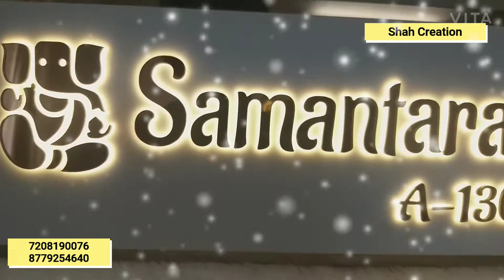HOUSE OF FANCY DESIGNER NAME PLATE_SHAH CREATION_BHAYANDER WEST_7208100076